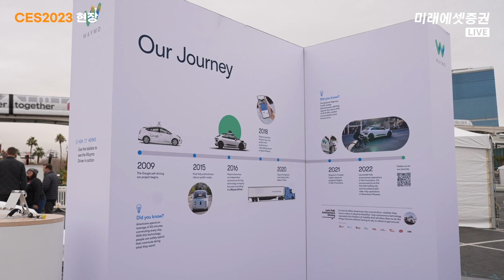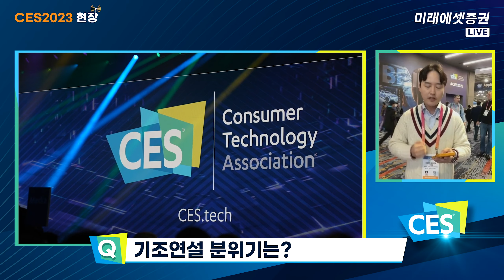CES2023에서 기조연설한 BMW